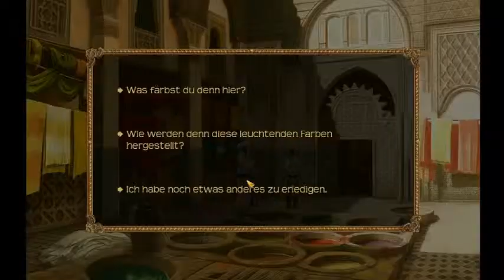Lets Play Lost Horizon Teil 13 - Are you ready to Rumble?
Fenton muss dringend die Kaution für den Professor auftreiben und dafür muss er wohl irgendwie den Champion im Ring besiegen.